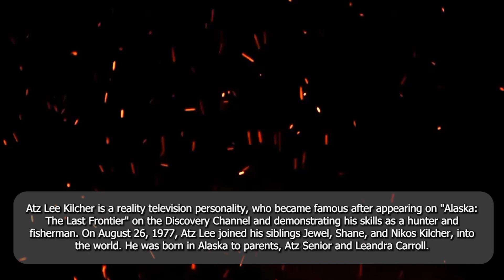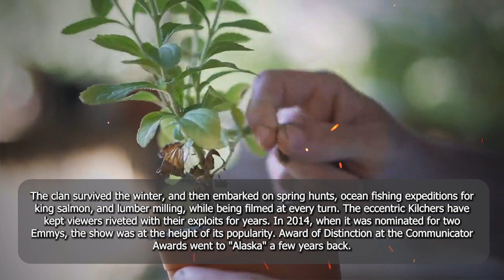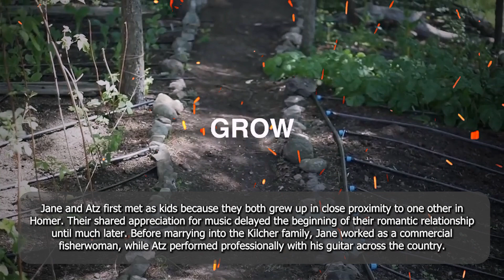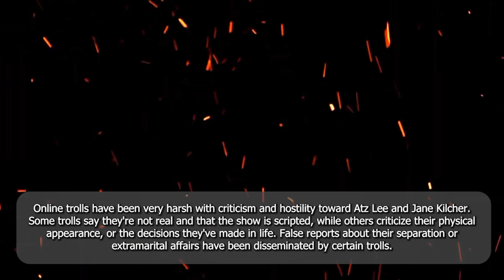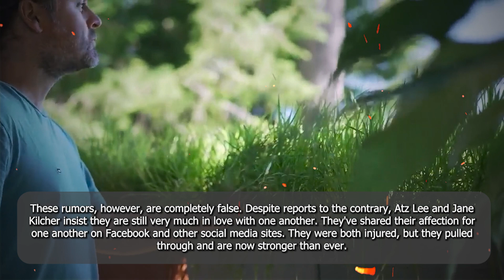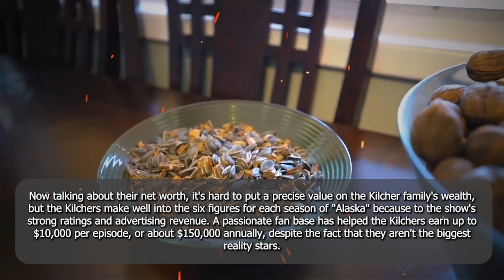What Really Happened To Atz Lee Kilcher On Alska: The Last Frontier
Atz Lee's exciting life has caused an online craze for many throughout the years. After waking up in rural Alaska, he became a television personality with the success of his show, Alaska: The Last Frontier.

Viewers felt a deep connection to him because they could relate to his struggles getting ready for Alaskan winters, which he shared with his entire Kilcher family. Their ability to thrive in the wilderness despite severe limitations has made their show a hit, making it one of Discovery Channel's top-rated programs. Many people have been surprised by the extent to which the family puts into preparing for the harsh Alaskan winters, and this show has been the source of many debates in the past. What made their show so popular was that it depicted a lifestyle that most Americans could only dream of.

The viewer's favorite character was Atz Lee, a Kulcher family member who played a crucial role in the wintertime food hunt. But in 2015, Atz Lee's life was altered irrevocably by an event. Let's get to the bottom of what happened to Atz Lee in Alaska: The Last Frontier. This video will try to cover the following quetsions:
Who is Atz Lee Kilcher?
Where is Atz Lee Kilcher now?
What happened to Atz Lee Kilcher?
Will Atz Lee Kilcher return to Alaska: The Last Frontier?
Atz Lee Kilcher biography, age, wife, children, and net worth.

The video's soundtrack is not original to us in any way. Rights of ownership are reserved for the legal owner(s). The video has music that was likely used for that purpose.